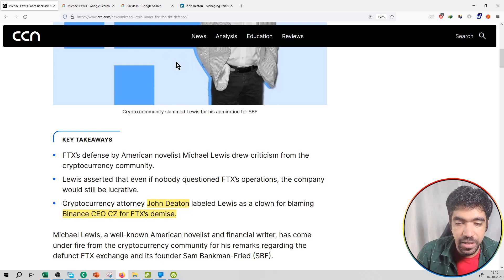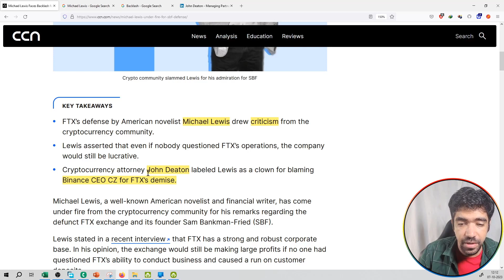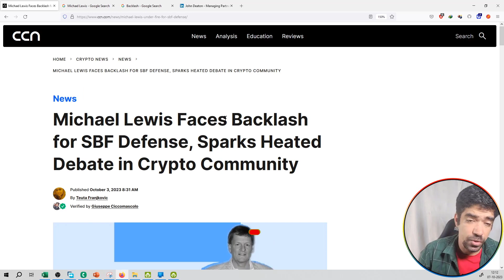#139 | Crypto News | Michael Lewis Faces Backlash for SBF Defense, Sparks Heated Debate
Hello Friends,

crypto,
crypto news,
crypto news today,
crypto crash,
crypto market,
more crypto online,
crypto currency,
crypto regulation,
crypto trading,
crypto today,
crypto update,
trading crypto,
crypto live,
crypto live stream,
crypto investment,
chico crypto,
crypto chico,
crypto news,
crypto,crypto news today,
crypto market,c
rypto crash,crypto update,
crypto banter,
crypto news alerts,
buy crypto,
xrp crypto,
crypto today,
crypto world,
crypto daily,
best crypto 2022,
crypto regulation,
breaking crypto news,
banter crypto,
banter crypto,
crypto trading,
top crypto 2022
crypto,
crypto news,
crypto market,
crypto news today,
crypto currency,
more crypto online,
crypto crash,
crypto today,
crypto update,
best crypto investment,
crypto regulation,
crypto world,
cnbc crypto,
narendra modi on crypto currency
bitcoin,
bitcoin news,
bitcoin price,
bitcoin crash,
bitcoin analysis,
bitcoin news today,
bitcoin today,
bitcoin price prediction,
bitcoin prediction,
buy bitcoin,
altcoin,
bitcoin pump,
bitcoin update,
bitcoin etf,
bitcoin price analysis,
bitcoin ta,
bitcoin trading,
bitcoin spot etf,
altcoin daily,
bitcoin live,
bitcoin price today,
litecoin,
bitcoin breakout,
raoul pal bitcoin,
bitcoin bull market
ethereum,
ethereum price,
ethereum news,
ethereum merge,
ethereum news today,
ethereum prediction,
ethereum today,
ethereum crash,
ethereum crypto,
ethereum eth,
ethereum price today,
etherium,
ethereum staking,
ethereum ta,
ethereum explained,
ethereum tutorial,
bitcoin prediction,
btc price,
btc prediction,
bitcoin price,
price prediction,
market cap,
market capitalization,
coinmarket cap,
cryptocurrency market cap
crypto,
crypto terminology,
crypto terminologies,
crypto terms,
crypto trading,
crypto terms for beginners,
crypto news,
crypto trading terms,
cryptocurrency terminologies,
crypto terms explained,
terminologies,
crypto mining,
crypto glossary,